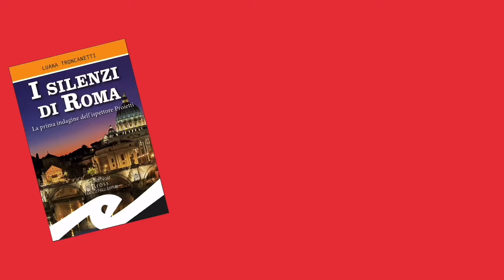LIBRI IN 5 DOMANDE- Omicidio alla Garbatella di Luana Troncanetti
Scopriamo i libri con cinque domande agli autori. Interviste lampo per cogliere il senso di un romanzo in tre minuti.
In questo video parliamo con Luana Troncanetti del suo romanzo "Omicidio alla Garbatella", edito da Fratelli Frilli Editori.

La trama
Quartiere Garbatella, è l’una di notte passata. Tre netturbini trovano il cadavere di una ragazza accanto a un cassonetto. Chino su di lei, in stato confusionale e sporco di sangue, c’è un tassista. «È tutta colpa mia!», grida fra i singhiozzi. Paolo Proietti viene avvisato dai colleghi della mobile anche se non è di turno. Quel tassista è l’amico fraterno con cui ha interrotto, o quasi, ogni rapporto. Ernesto ha tradito la sua fiducia e lui non è mai riuscito a perdonarlo. La vittima era una ventunenne di origine nigeriana. Ex schiava sessuale reinserita da tempo nella società, lavorava come baby-sitter e poteva permettersi l’affitto di un appartamento. La Garbatella non era il suo quartiere, nessuno dei curiosi scesi in strada nel cuore della notte aveva mai visto quella ragazza prima di allora.

LUANA TRONCANETTI
Nata a Roma nel 1970, Luana Troncanetti ama spaziare dalla scrittura ironica al noir. Con il noir Silenzio (Kindle Direct Publishing), primo classificato al Premio Internazionale Amarganta 2017, nel 2018 ottiene una menzione d'onore al Premio Residenze Gregoriane e vince il Garfagnana in giallo - Sezione Nero digitale. Quindi, in versione rivista e ampliata, lo ripubblica nel 2019 con il titolo I silenzi di Roma (Fratelli Frilli Editori) e si classifica seconda al Premio letterario Città di Ladispoli.
Nel 2021 pubblica Omicidio alla Garbatella (Fratelli Frilli Editori) con prefazione di Andrea Cotti.

credits:
Musica "MOGOYA" by Oumou Sangare

ALESSANDRA LIBUTTI
Una passione per i libri e il cinema. Finalista al Premio Italo Calvino con il romanzo Thomas Jay, pubblicato in tre edizioni: Nestasia (2007), Fazi Editore (2012) e Youcanprint (2021).